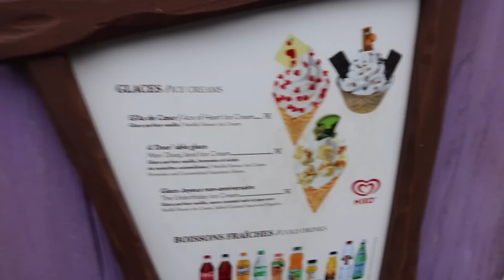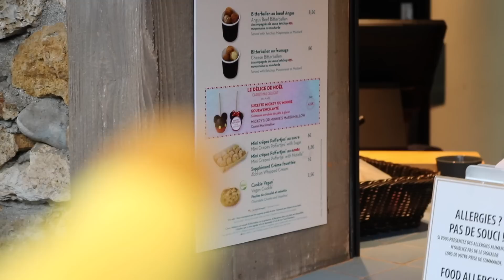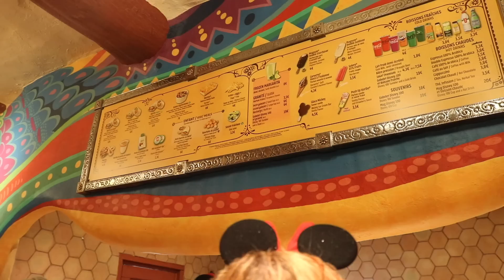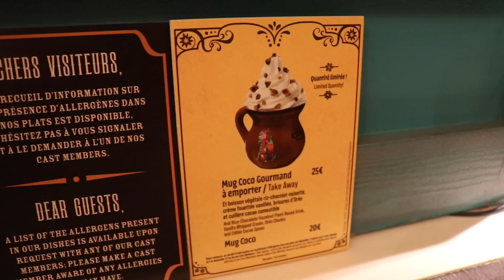Mit ettem DisneyLandben | Magyar Barbara